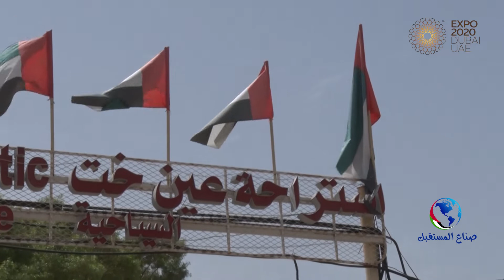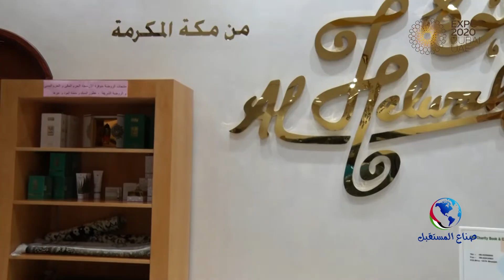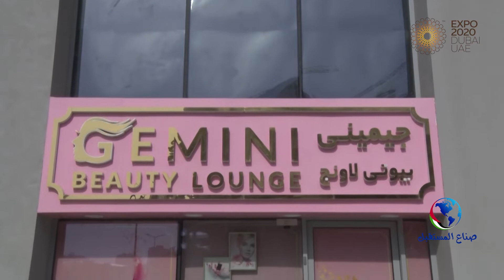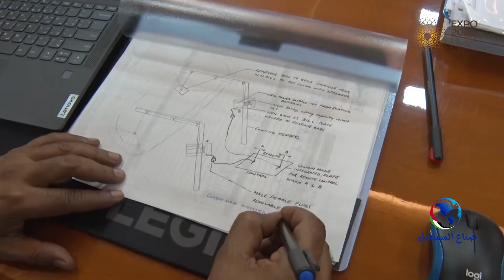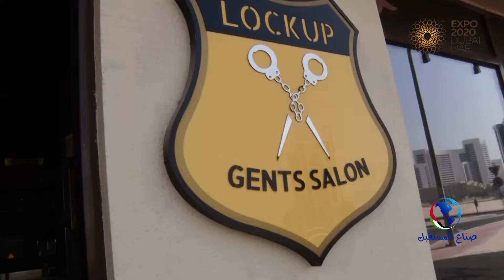حلقة يوم السبت من برنامج صناع المستقبل. MTC uae Tv.